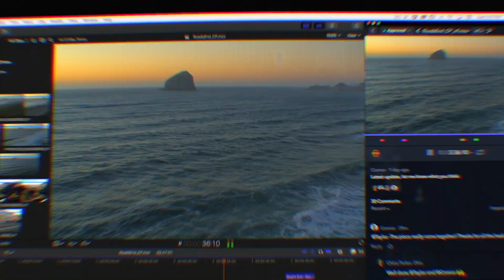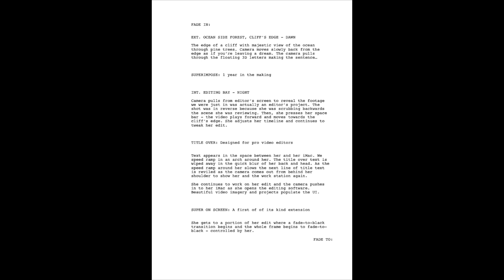Frame io (Final Cut Pro )